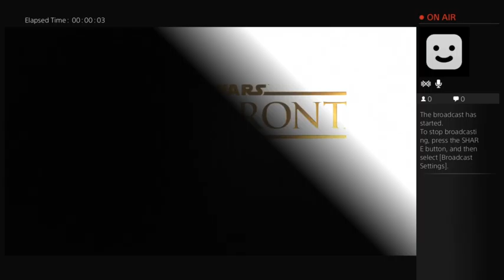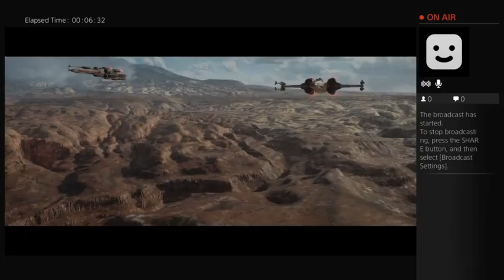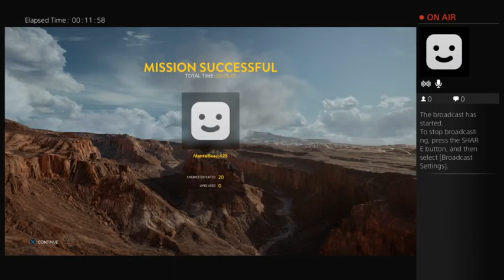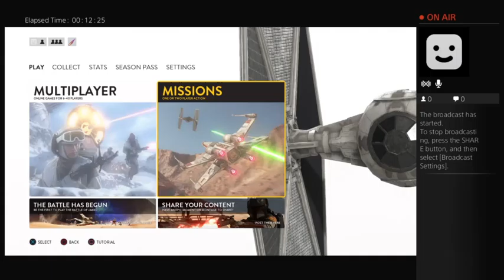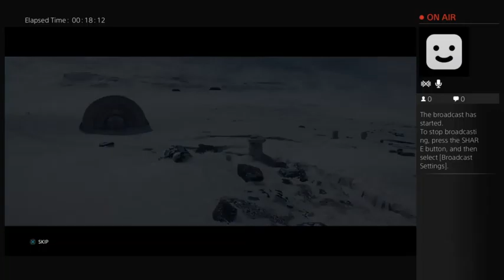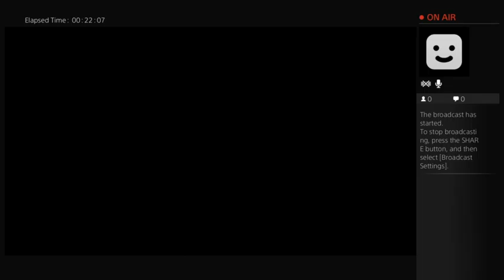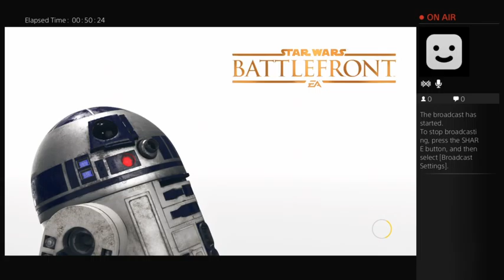Star Wars Battlefront Multiplayer/Missions